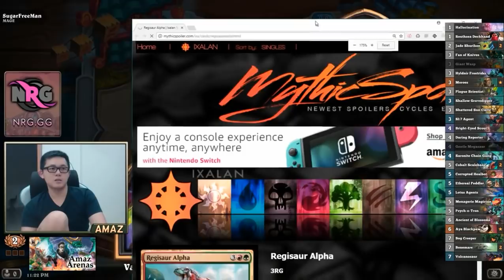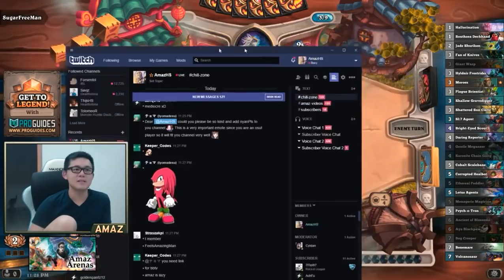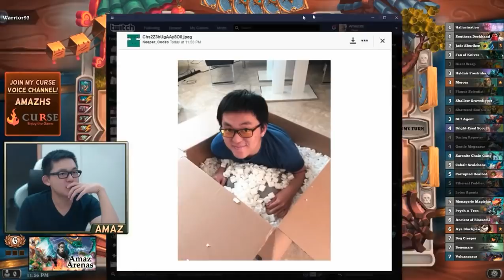Hearthstone Arena - [Amaz] God damn it! That was awkward!